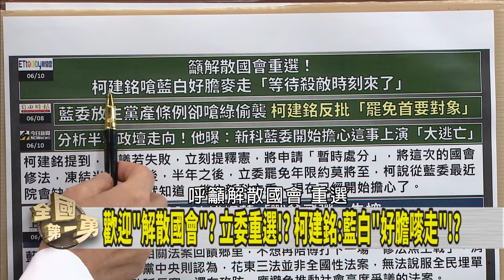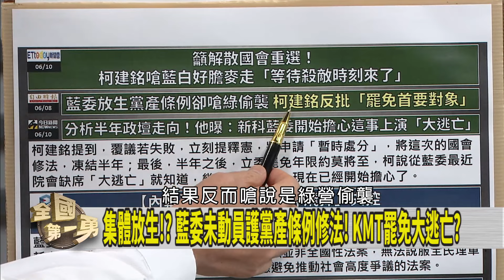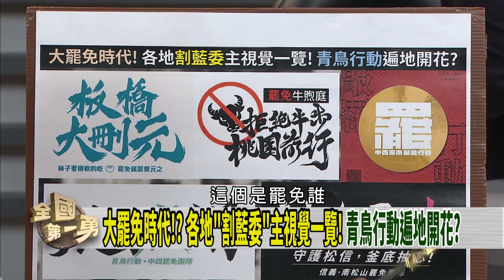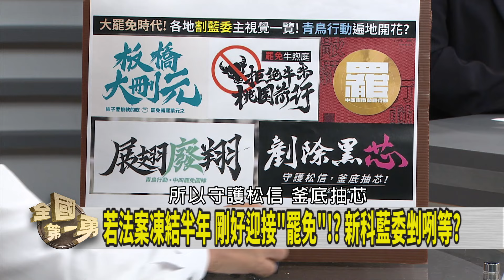扯綠營會癱瘓議事！國民黨很怕？ 罷免浪潮席捲全台！台中動很快？【全國第一勇 精華】2024.06.10(2)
📌俗稱青出於藍!王鴻薇取名"藍鳥行動"!先輸一半?
📌翁曉玲提議設"立院調查官"!慘遭洪孟楷打回票?
📌鄭正鈐罷免群組爆棚!?僅次拆樑?竹科媽媽發起?
📌朱傅關係生變!?朱不爽被軟土深掘!?借刀殺人!?
📌謝國樑捲罷免潮!拆樑衝連署!沒看板用行動廣告?
📌赴中遭查手機!海關竟能秒解鎖?密碼早被洩漏?

【主持人】
     徐國勇